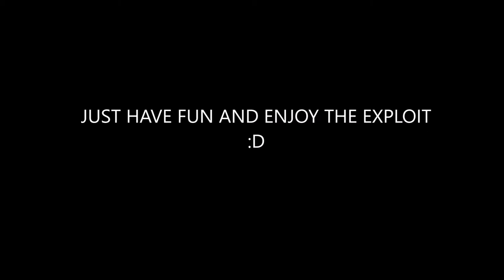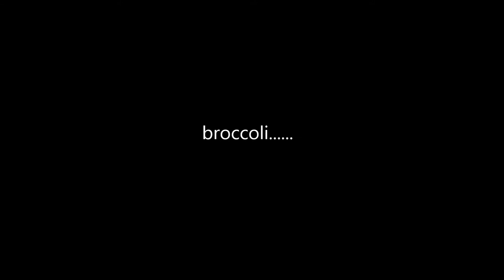{ROBLOX}Broccoli ShowCase (Exploit)